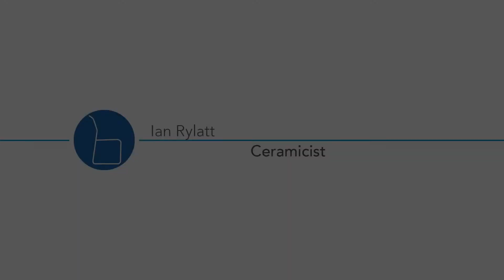Ian Rylatt - Ceramicist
Interview with ceramicist Ian Rylatt discussing the philosophy behind his practice and if or how prior education has informed the development of their career.

Interviews and video content promoting the importance of thinking through practice and the importance craft within education, industry and society